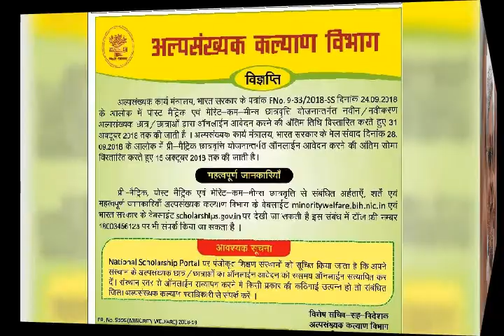Nitish ko jeetayege...